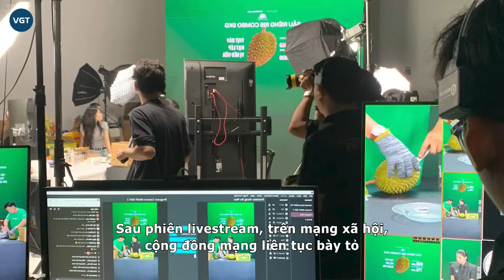Hằng Du Mục tố thêm 1 chuyện sau vụ bán sầu riêng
Nữ tiktoker Hằng Du Mục sau phiên livestream nông sản Việt kết hợp với nhiều thương hiệu sạch, cùng Quang Linh Vlogs chốt đơn gây bão trên tiktok. Thì mới đây, cô đã di chuyển về Trung Quốc, tuy nhiên đáng chú ý kiếp nạn vẫn chưa hết.

Sau những phiên livestream bùng nổ ở Việt Nam, Hằng Du Mục nhanh chóng về Quảng Châu (Trung Quốc). Cô cho biết, vì không có thời gian để ăn thêm nhiều món Việt Nam nữa nên cô đã ăn một suất cơm tấm sườn ở sân bay trước khi về Trung Quốc cho đỡ nhớ đồ ăn quê nhà. Ấy thế nhưng, Hằng Du Mục đã rất thất vọng trước những gì mình nhận được.